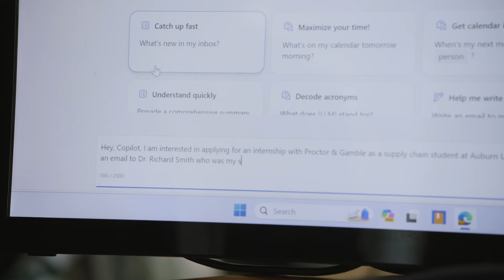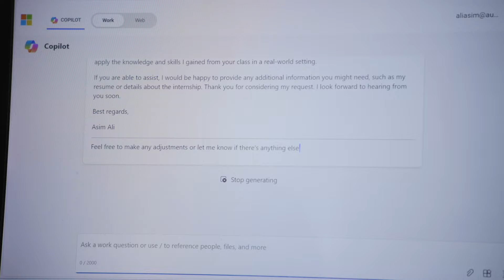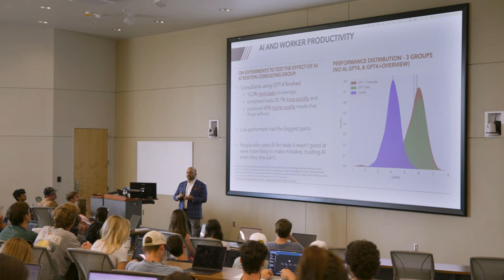Auburn University, USA (Higher Education)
Driving efficiencies, reducing cognitive overload, and unlocking possibilities at a top 100 university

Uncover how faculty, staff, and students are leveraging Copilot and Microsoft 365 Copilot to drive efficiencies from back office to instruction to student governance. Specific examples include how the president of the student body makes use of Copilot to manage his workload and redirect his energy to the student experience.